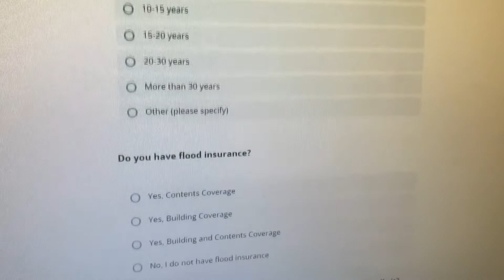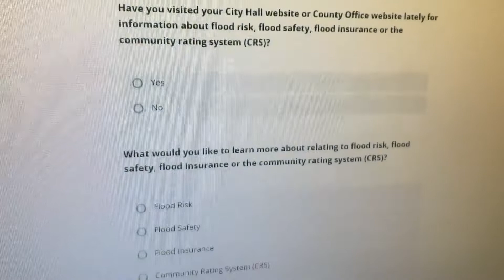Where is the water going? Lubbock residents asked to participate in flooding survey